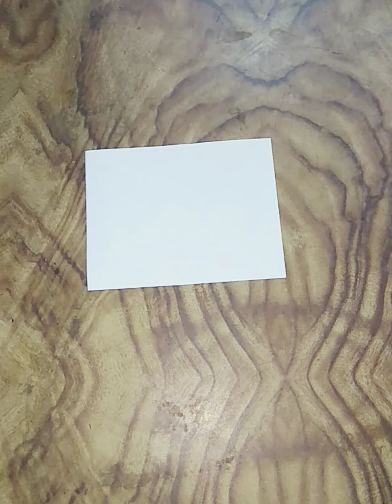TRICOLOR KITE INDEPENDENCE DAY DIY IDEAS FOR KIDS#Independenceday#diyideas#diygiftcard#diykitemaking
Hello Friends,

We have created this channel to  recreate the hobbies into something creative. So here you will find  videos related to paper crafting,Handmade item, handicraft, DIY from old materials ,Water Colouring ,Paper Quellings and lot more.

Our Moto is to create things out of the material that is easily available at home to keep give it a personalize touch !!

You may refer to the Play List to find the collection of videos as per your choice..

Time to Relax - You tube Shorts Art and Craft
Time to Relax - You tube Shorts songs
Hand Crafted – Handicraft and DIY ideas
Product Reviews – For Reviews on different Products
Drawing on Paper – For all drawing related to videos
Dream Girl – For Fashion Figures